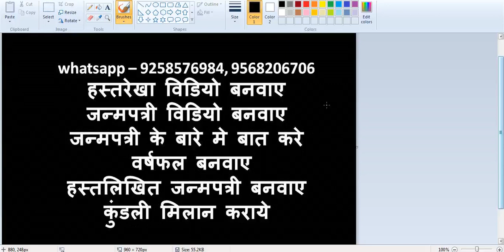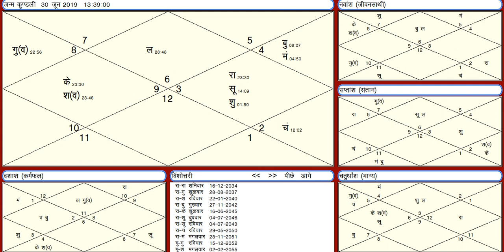शुक्र-बुद्ध-चंद्र ने बनाया ग्रहो का त्रिकोण राजयोग